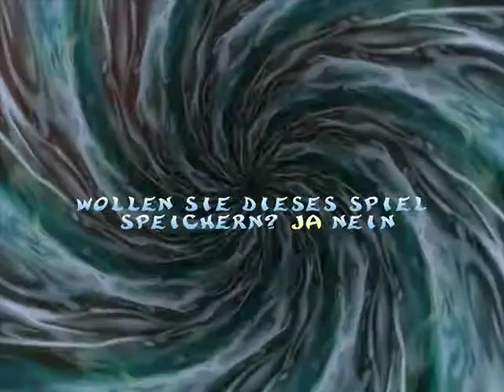Let's play Rayman 2 Special #2 (Deutsch) - Zuflucht von Stein und Feuer, Zuflucht von Fels und Lava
00:13 - 16:42 : Die Zuflucht von Stein und Feuer
18:06 - 26:41 : Die Zuflucht von Fels und Lava

Rayman 2: 1999 erschienenes 3D Jump 'n' Run